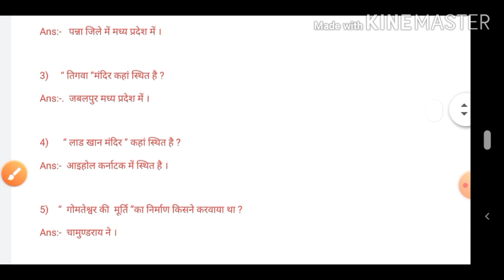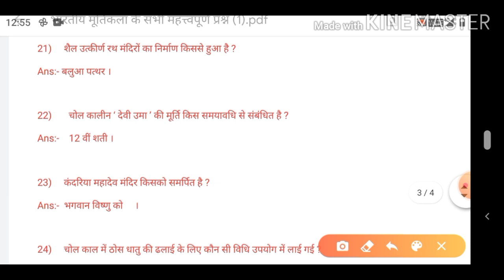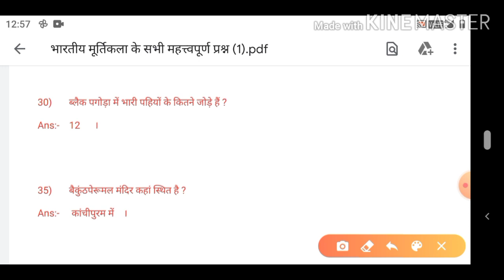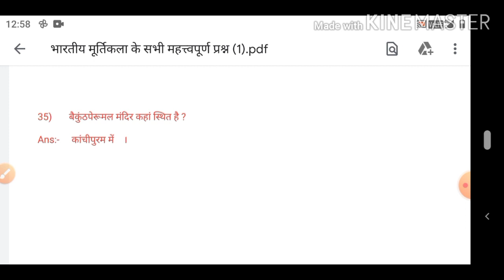भारतीय मूर्तिकला | महत्त्वपूर्ण प्रश्न | सभी एग्जाम में उपयोगी ।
हैलो दोस्तों आप सभी का स्वागत है Shivani art classes में।
आज इस वीडियो में हम भारतीय मूर्तिकला के महत्त्वपूर्ण प्रश्नों को देखेंगे।

मूर्तिकला_के_महत्वपूर्ण प्रश्र

. कला के और भी महत्वपूर्ण प्रश्नों को देखने के लिए

भारतीय कला के सभी महत्त्वपूर्ण वीडियो देखने के लिए